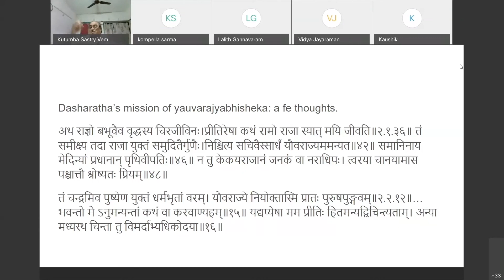Some dharma in Ramayana - Dharmamulam